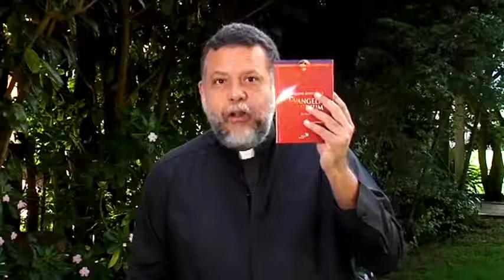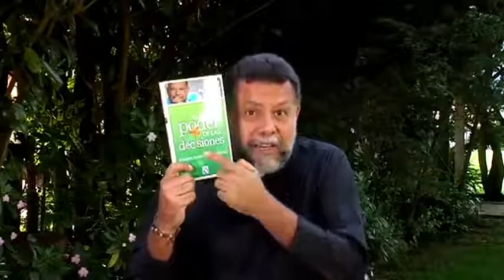Reflexión: Arriba ese ánimo, Dios te ama | Caracol TV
Vas a vencer toda dificultad, libérate de toda situación que te hace sufrir, llorar, no te desesperes todo pasa por que él así lo ha deseado. Deja tu vida